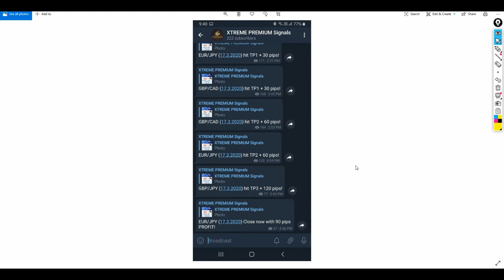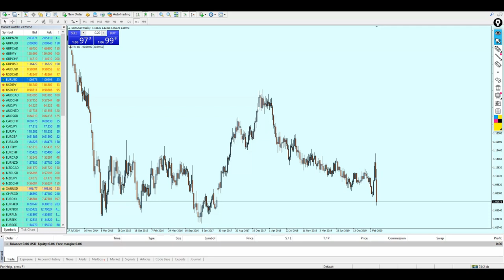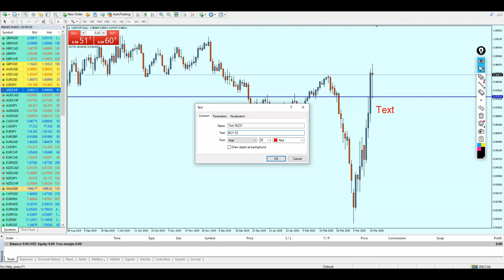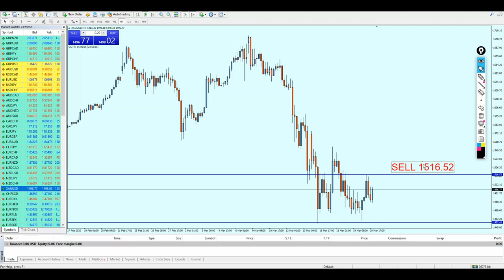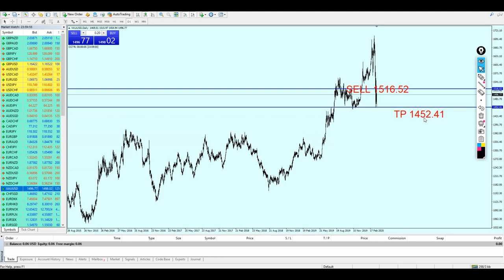Weekly Forex Analysis 23 - 27 March